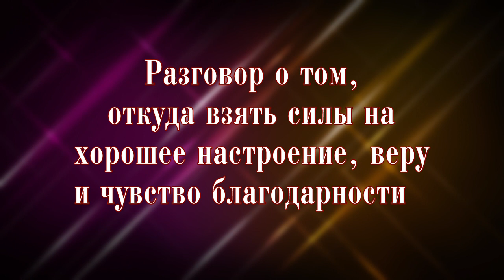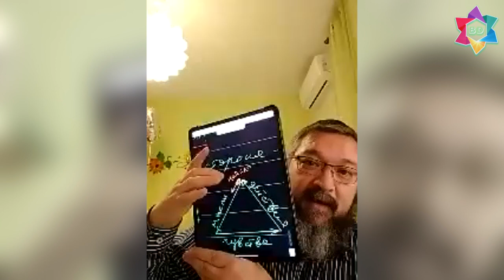Вера и чувство благодарности. А.Фридмар, конференция для родителей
Коуч и специалист по духовным практикам Александр Фридмар говорит с нами на самые важные темы  - как жить в радости и благодарности, как верить в добро и справедливость в таком сложном мире..
начало - Блошиный цирк. Рамки потенциала или как мы становимся ограниченными
14:13 - Кто является счастливым?
19:58 - Истинная радость. Приобретения и потери
27:28 - Из чего состоит ощущение счастья. Духовность как проявление божественности
34:49 - Наше отношение к происходящему с нами и вокруг нас
50:11 - Механизм возникновения нашего состояния
01:01:40 - Эксперимент Эша
01:10:09 - "Чувствовать себя хорошо". Перфекционизм и максимализм
01:17:29 - Благодарность
01:24:25 - Вера
НОВОЕ!!! Энциклопедия практической помощи при аутизме и ДЦП